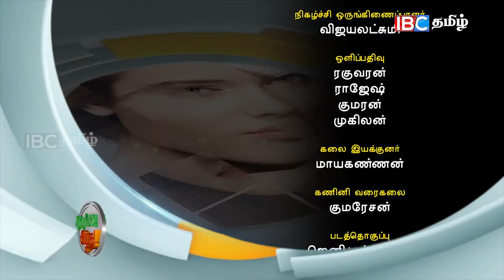Arockiyame Azhagu Epi 194 part 03 IBC TAMIL